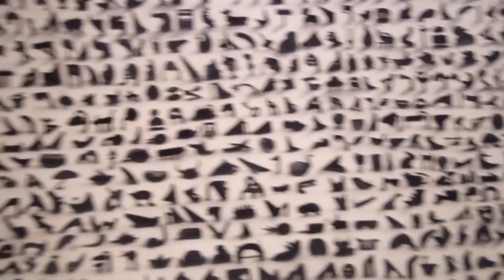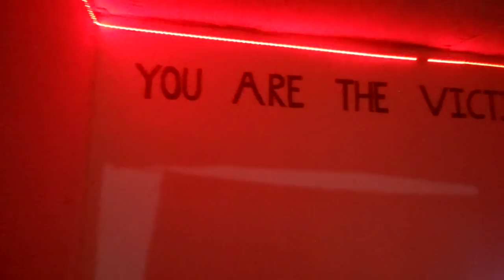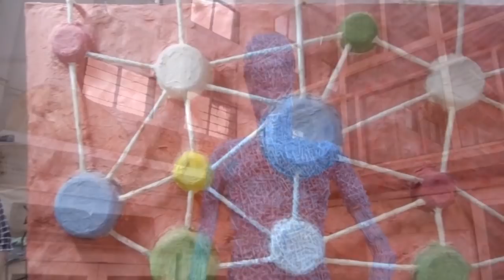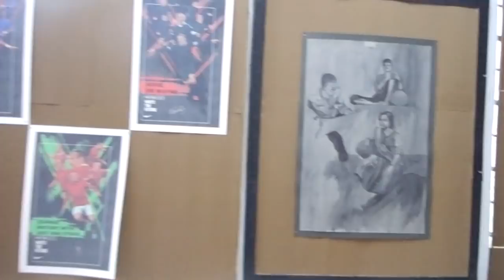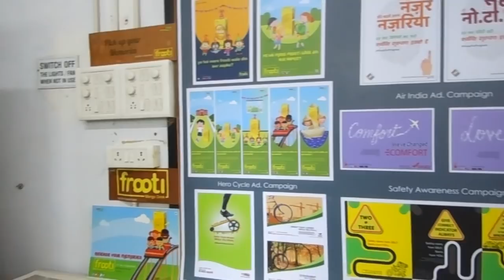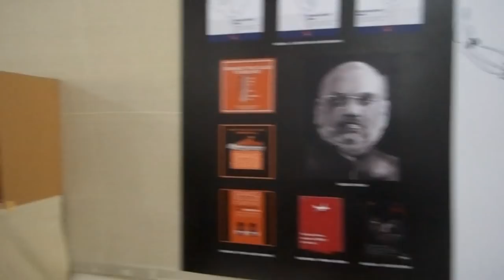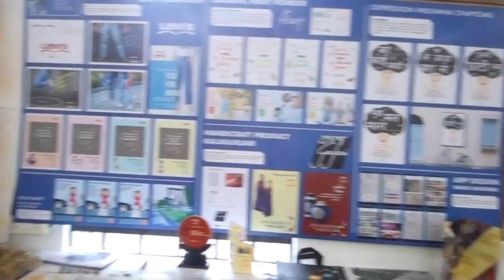Faculty of Fine Arts, M. S. University, Baroda. Annual Display 2019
The most awaited Faculty of Fine Arts, Baroda display was scheduled on 28th and 28th April 2018 inside the Faculty of Fine Arts where students displayed their creativity in the forms of their artworks.

Right from Paintings, Sculptures, Applied Arts and Graphics students from final year display their artworks done during their graduation and post-graduation.

The art lovers and the past students of the Faculty of Fine Arts visits the faculty for the annual display.

I sincerely thank everyone who watched and enjoyed this video. I appreciate your comments, your deep feelings and appreciation for Faculty of Fine Arts, Baroda. Thank you all.

Courtesy: Faculty of Fine Arts, M S University of Baroda, Vadodara, Gujarat, India.